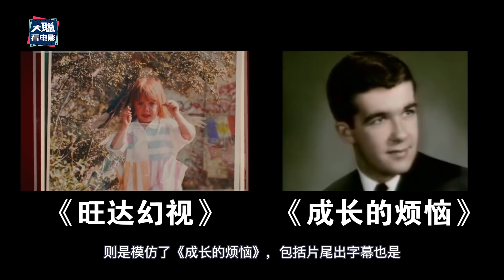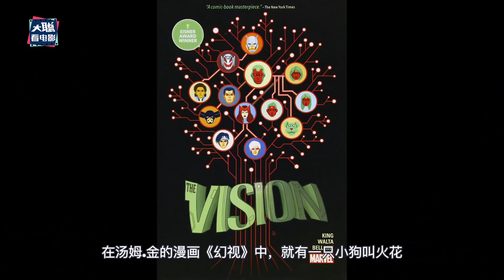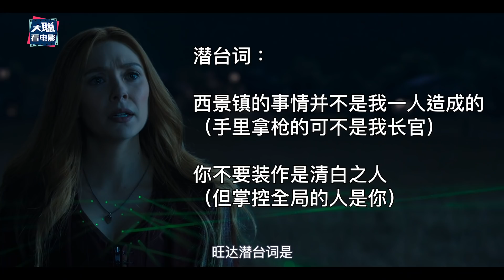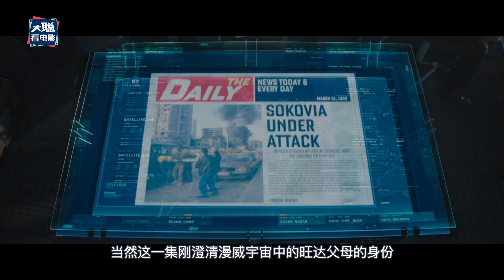《汪達與幻視》第5集核解析，神秘人出現要衝破漫威多元宇宙？！